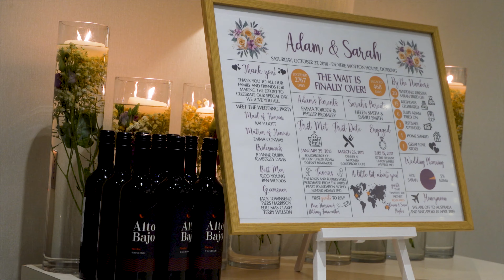Wotton House wedding - Sarah & Adam - October 2018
A day full of emotion, fun, and lots of love, with Sarah & Adam at historic Wotton House.
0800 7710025